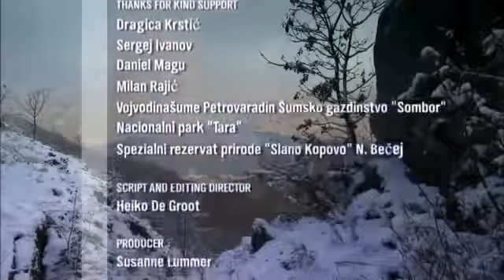Wild Serbia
The Balkan Peninsula is notorious for being one of the great battlegrounds of history. And yet, it possesses another side unknown to many, where ancient forests .